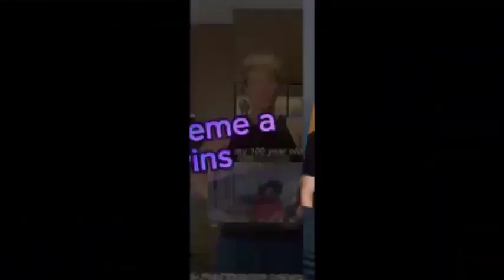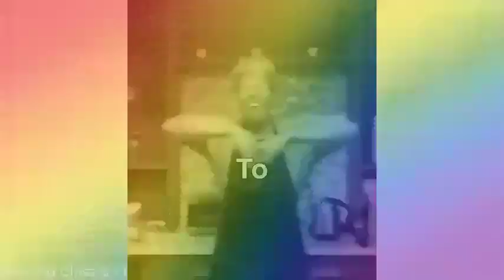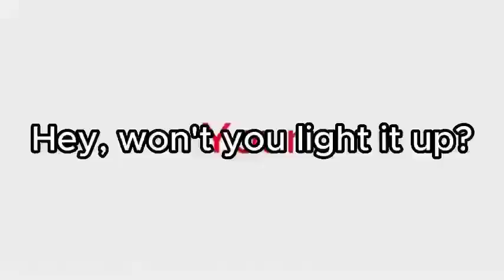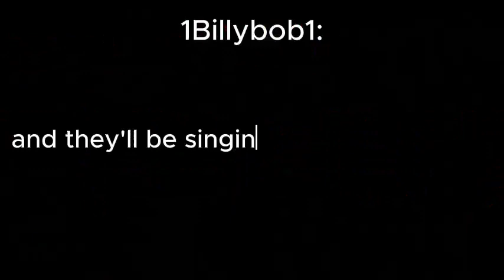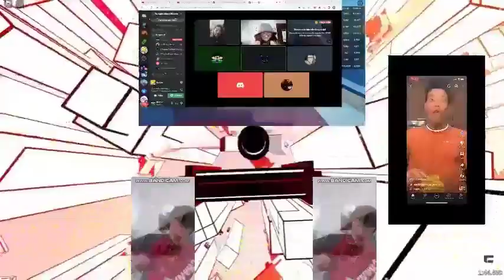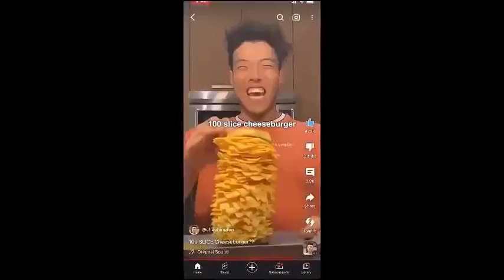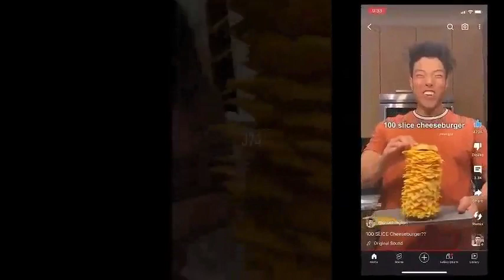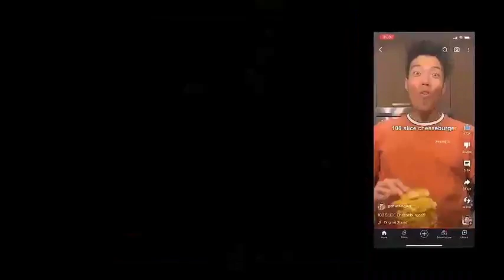ChuchingTon Battle - Season 1 [FULL VIDEO]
WARNING:

Not copyright in music keep it

Roblox Proflie: duychatin31towers
Twitch Proflie: none
Twitter Proflie: none

Video Editor:
Streamlabs: Live - Record
Bandicam: Record - Screenshot
Capcut
Wondershare Filmora
Clipchamp
InShot
Capcut Mobile
Kinemasters